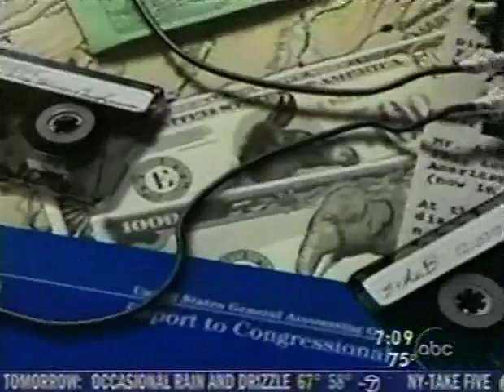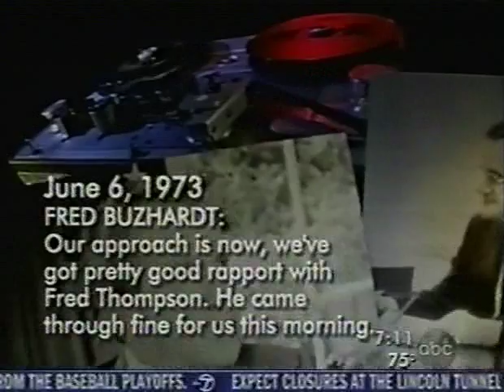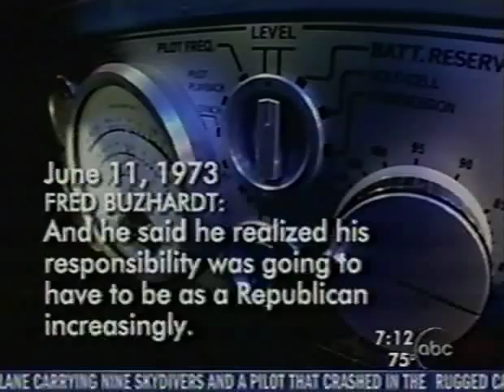Nixon: Fred Thompson Is "Dumb As Hell"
ABC News exhaustively went through the Nixon tapes and found some revealing comments President Nixon made about current Presidential hopeful Fred Thompson.

The Nixon verdict: Thompson is as dumb as hell, but willing to play ball to divert attention away from Republican crimes and help smear the Democrats.

ABC Good Morning America 8-9-2007